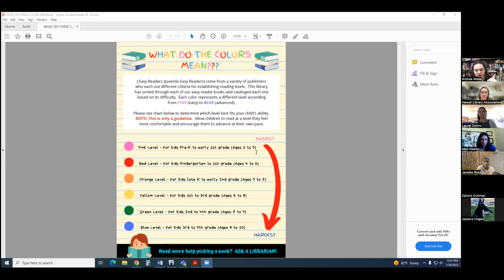Genre Labels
This is a recording of an event held on Thursday, 1/26/2023 at 12pm HST.

Facilitator: Gwen Sinclair
Speakers:
Laurel Oshiro, Early Childhood and Elementary School Librarian, Sacred Hearts Academy
Meri Healey, Manager, Marine Corps Base Hawaiʻi Library
Andrea Wade, Youth Services Librarian, Wahiawa Public Library